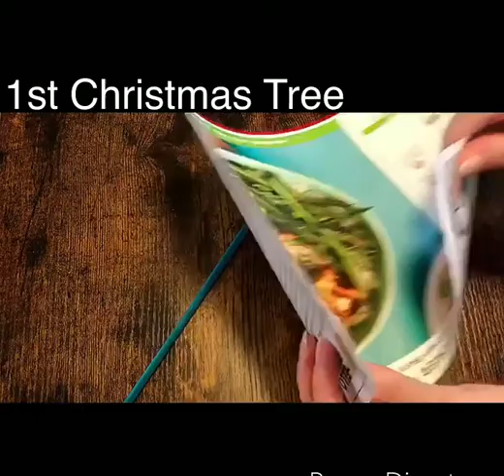DIY Christmas Tree Decoration “2”Ideas